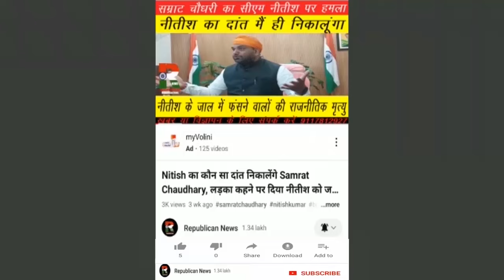Bihar Land Survey : मंत्री Dilip Jaiswal का बड़ा बयान, मालिकाना हक किसका? अमीन को निर्देश, Video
भूमि सर्वे पर मंत्री दिलीप जयसवाल का बड़ा बयान। मालिकाना हक ऐसे होगा तय। सर्वे अमीन को निर्देश। देखिए वीडियो।